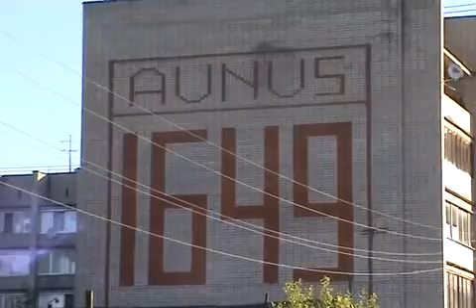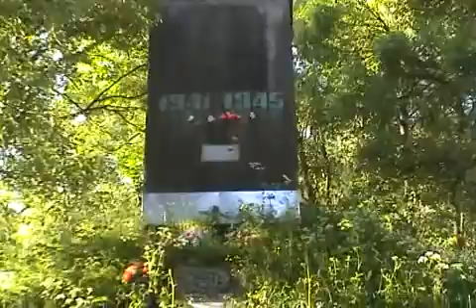22. Matkalla Laatokan ympäri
Viidessä päivässä Laatokan ympäri. Yöpymiset: Sortavala, Aunus ja 2 x Pietari. Kantosiipialuksella  Sortavalasta Valamoon. Matkan aikana Laatokan pinta oli kuin peili.